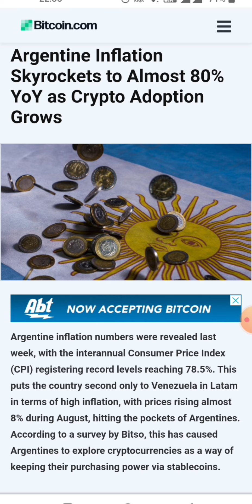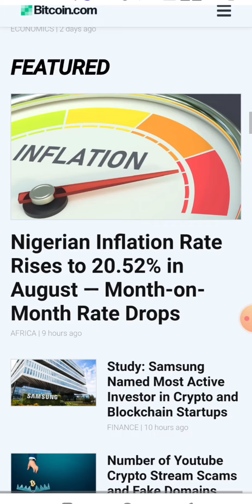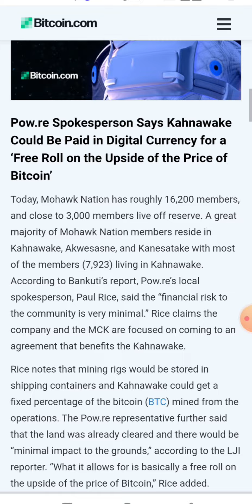क्रिप्टो वाले के लिए Sweet न्यूज || Crypto News Today Hindi || Wazirx News || Cryptocurrency News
Crypto news today | P2P Trading बंद होने वाला है | RBI ने दिया बड़ा झटका | Crypto Tax news | Wazirx news | Wazirx Announcement | cryptocurrency news today | Crypto Exchange

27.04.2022 : Nirmala ji मोज करदी : Crypto News | Wazirx News | Cryptocurrency | Nirmala Sitaraman